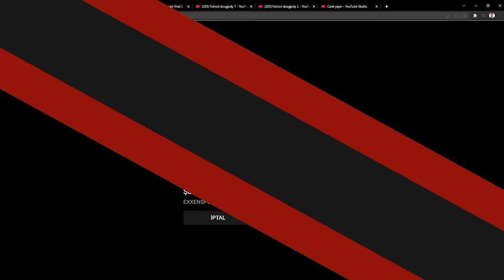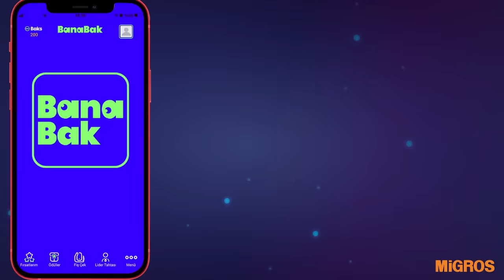Migros Espor FIFA 22 Ultimate Team Turnuvası Büyük Finali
MigrosTV'den herkese merhabalar. Migros Espor FIFA 22 Ultimate Team Turnuvası'nın büyük finalinin canlı yayın tekrarını buradan izleyebilir ve birbirinden harika mücadelelere tanıklık edebilirsiniz.